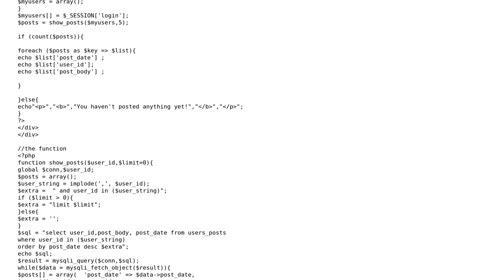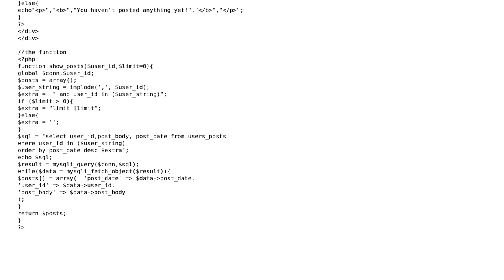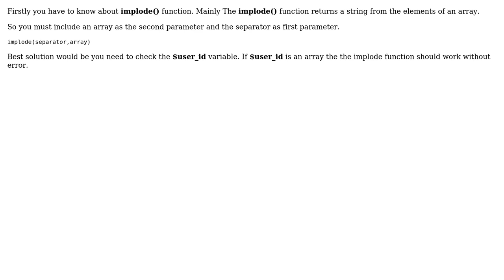implode(): Invalid arguments passed in...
Warning: implode(): Invalid arguments passed in /Applications/XAMPP/xamppfiles/htdocs/futbolextensive/functions.php on line 104

With thanks & praise to God, and with thanks to the many people who have made this project possible! | Content (except music & images) licensed under CC BY-SA | Music | Images & others | With thanks to user uji moto user manian user inarilo user Hossain Azad and the Stack Exchange Network Trademarks are property of their respective owners. You are responsible for your own actions.